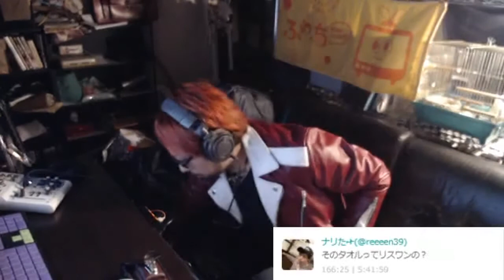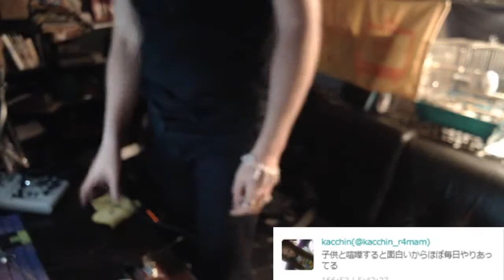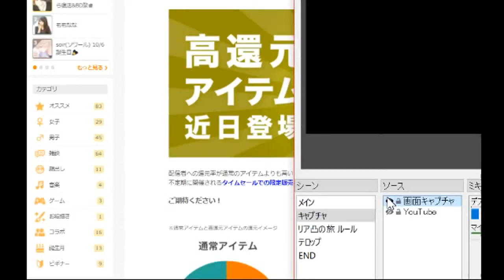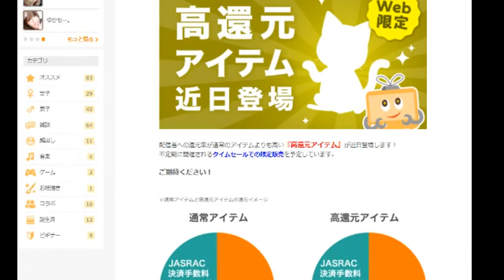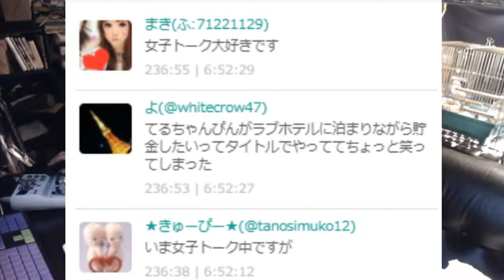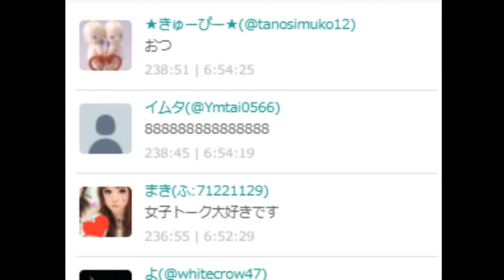愛羅・唯我さん凸